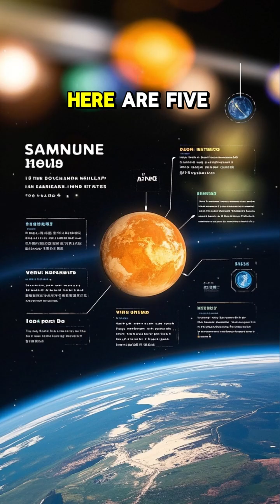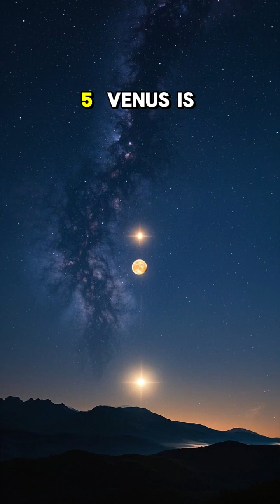Venus Earth’s Evil Twin 🌫️🪐 5 Wild Facts You Didn't Know!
🌡️ 1. Venus Is Hotter Than Mercury — By a Lot!
Even though it’s farther from the Sun, Venus is the hottest planet in our solar system, with surface temps over 460°C (860°F)! That thick CO₂ atmosphere acts like a cosmic oven. 🔥🔥🔥

🌪️ 2. Its Atmosphere Is Pure Chaos
Venus’s clouds are made of sulfuric acid, and its winds whip around at 360 km/h (224 mph)! It’s always stormy and extremely toxic. Not the best vacation spot! 😷🌫️

🔄 3. A Day on Venus Is Longer Than a Year!
One full rotation on Venus takes 243 Earth days — longer than its 225-day orbit around the Sun. And guess what? It spins backwards! ⏰🔄

🌋 4. It Might Be Volcano Heaven
With over 1,600 large volcanoes and signs of recent eruptions, Venus could still be volcanically active today! The surface is reshaped by lava flows. 🌋🌎

👯 5. Venus Is Earth’s Size Twin — But That’s Where the Similarities End
Same size, similar mass — but totally different lives. Earth has oceans and life, Venus has crushing pressure, acid rain, and a runaway greenhouse effect. 🫣🌍❌